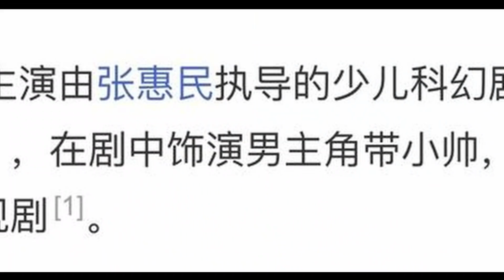TF家族兩隊隊長，馬嘉祺實力強還是王俊凱實力強？兩個隊長誰更稱職# TNT時代少年團#Tfboys#宋亞軒#TF家族#王俊凯 下